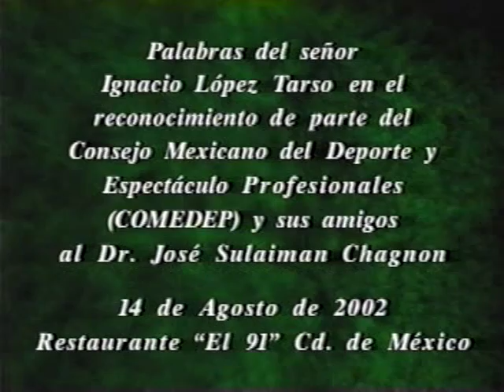VTS 07 1